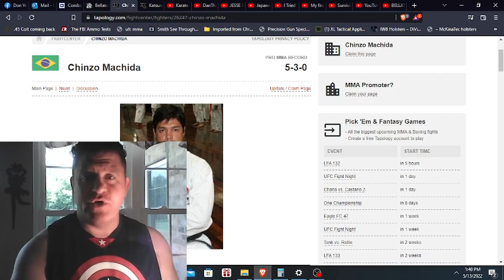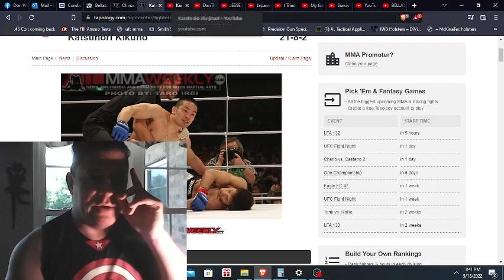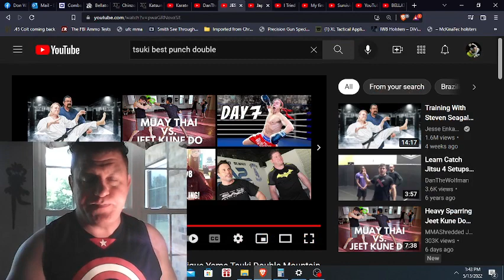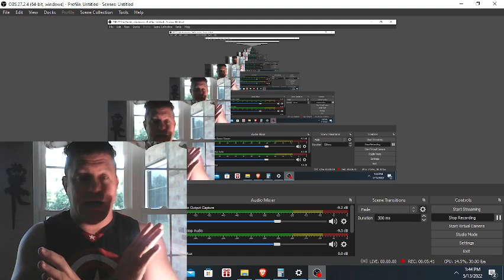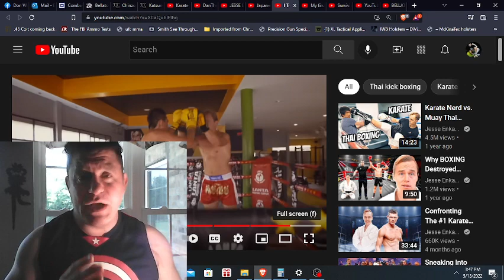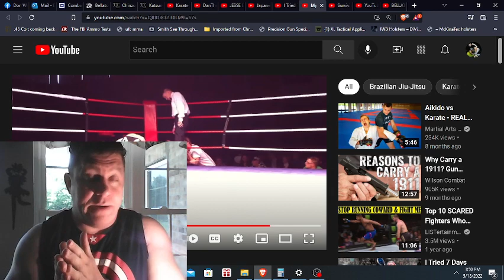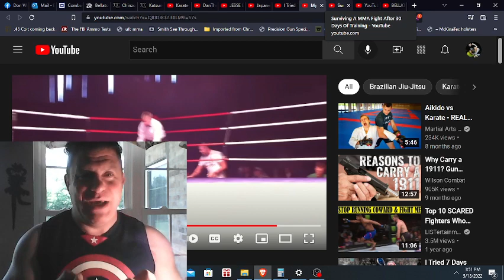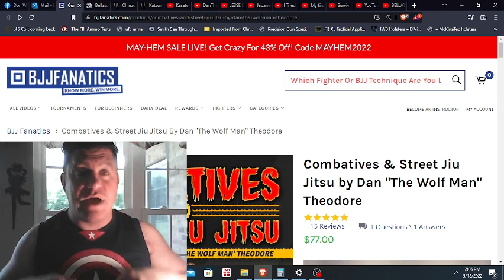Jesse Enkamp Karate NO GOOD & HOW U can get better MMA Fight Breakdown by ACTUAL MARTIAL ARTS Expert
4 1/2 Hr HIGHLY RATED Self-Defense DVD DON'T BE A VICTIM, SUB to DanTheWolfman & Pew Reviews GET THE PRODUCTS YOU NEED for DEFENSE MOST W/DISCOUNT Below!
sucks fighting sparring vs Muay Thai Champion

CatchJitsu.com  CatchJitsu Learn Best How to do Techniques Technique Neo Striking shifting blitzing blitz System, Submission Dan The Wolfman steven strangles people Steven Seagal technical technique mindset killer instinct fighter mentality

Martial Arts Journey vs Hard2Hurt vs Sensei Seth vs Ramsey Dewey vs Master Wong vs Rokas vs Karate Nerd vs Jesse Enkamp vs Icy Mike drama news talk feud war Firearms Training